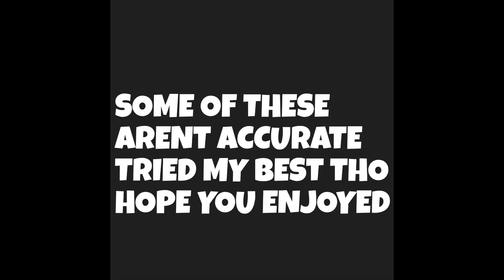Roblox Tower Heroes Troops In Real Life!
There will be more challenges coming soon